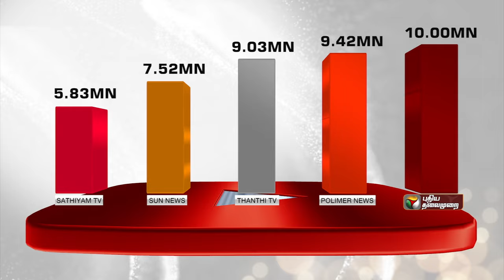கூட்டுறவு சங்கத் தேர்தலை நடத்த நடவடிக்கை - அமைச்சர் பெரியகருப்பன் | Minister Periyakaruppan | PTT